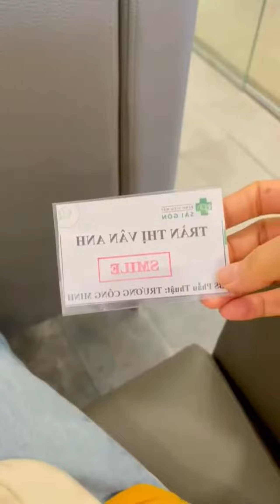shorts cat meo pets catcute meocute